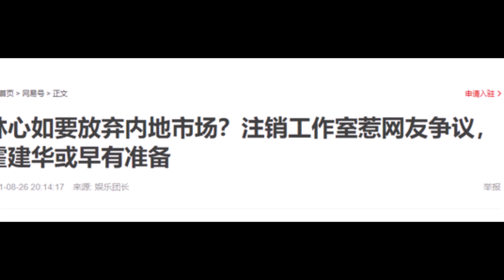Giữa drama của Triệu Vy, Vợ chồng Lâm Tâm Như và Hoắc Kiến Hoa có bước "quay xe" không thể ngờ tới